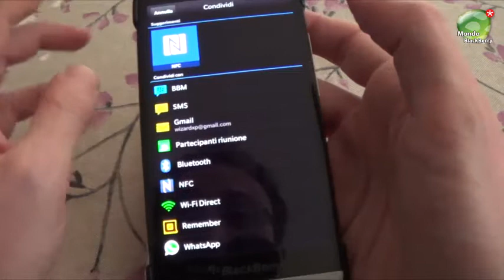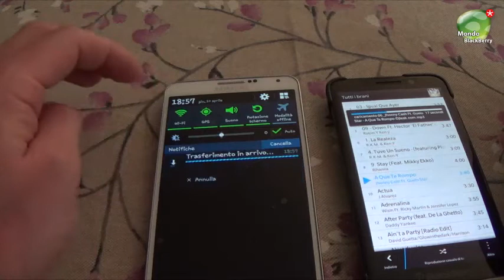Nfc BlackBerry 10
Come trasferire file attraverso NFC su BlackBerry 10

Di seguito i link del nostro Blog e del nostro Store dove potete trovare tutti gli accessori per i vostri terminali BlackBerry.